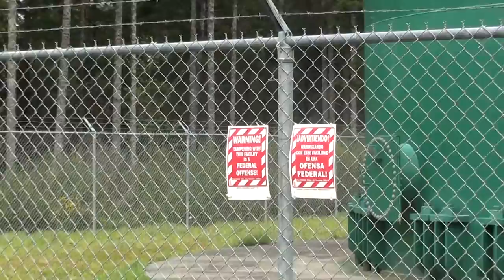Belfair Water Tower Creature in Washington State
While doing my daily equipement checks for the Belfair Water District in Belfair I saw "something" climb their water tower. It happened very fast, at first I thought I was seeing things, then I saw "it" peek over the edge from the top of the green water tower. It must have been over 8' tall, slender, dark brown or black hair and moved very fast. This tower is over 200' tall with a 10' metal gate attached to the ladder, did not see how "it" could get around the metal gate as it is locked, saw it climb from just above the gate area and to the top in about 10 seconds. I went back to my truck and started to record the events that are about to unfold,.